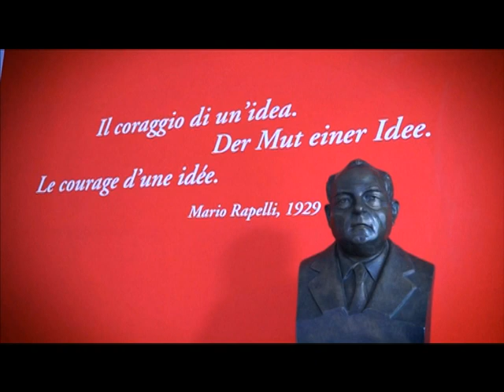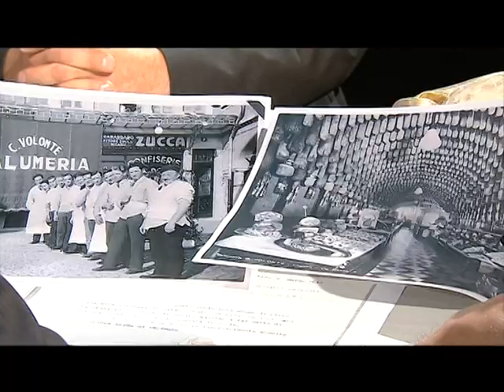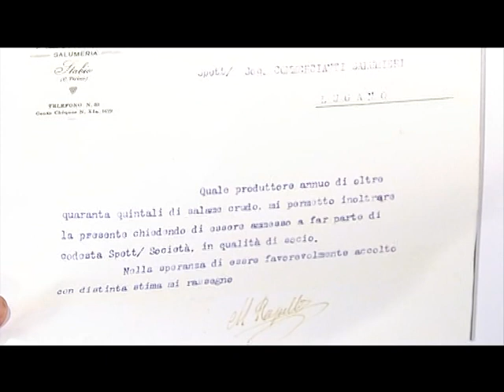Made in Ticino Storie di uomini e imprese Rapelli Stabio Parte 1